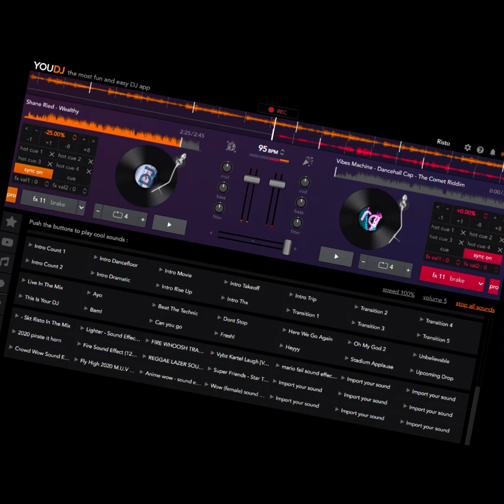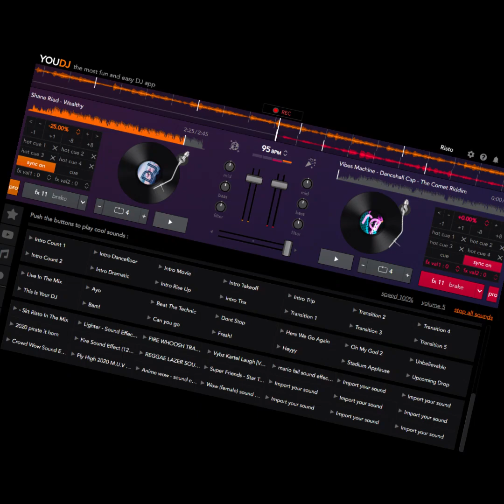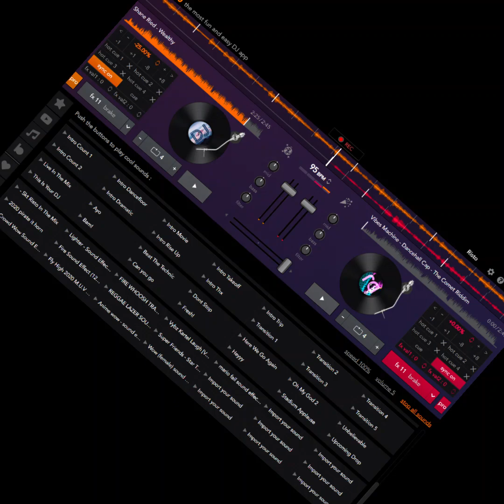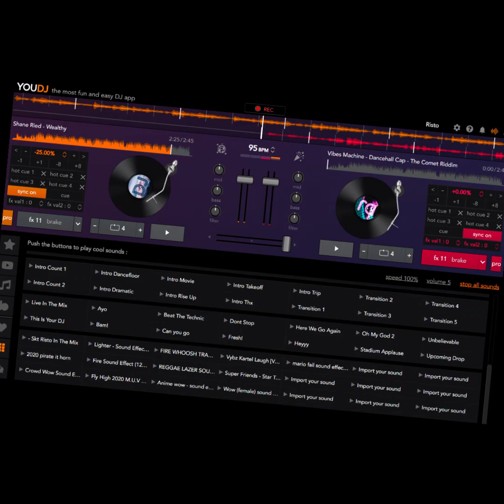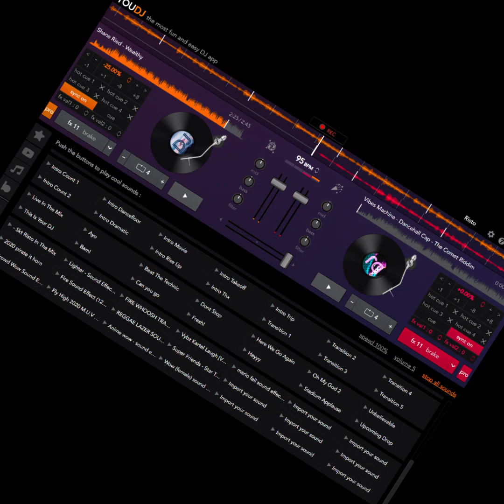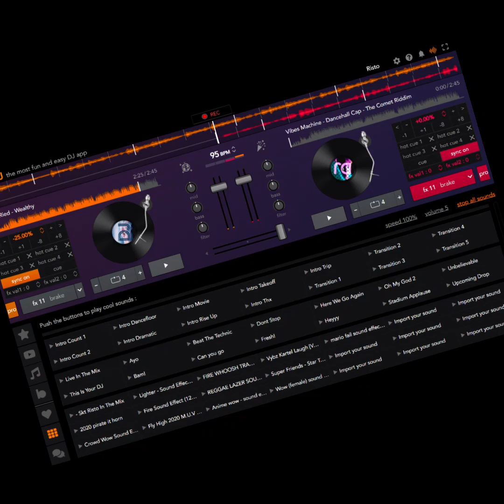The Comet Riddim More Mix Skt Risto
The Comet Riddim Mix More Selekta Risto